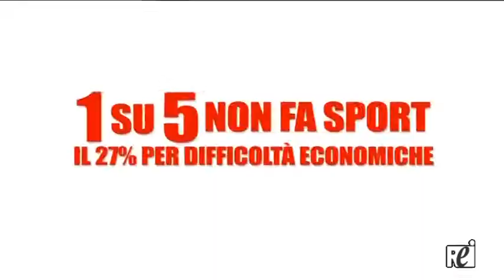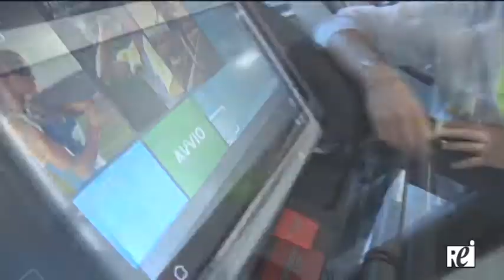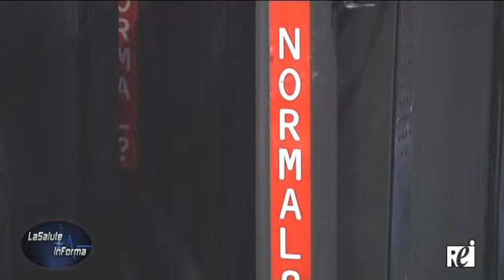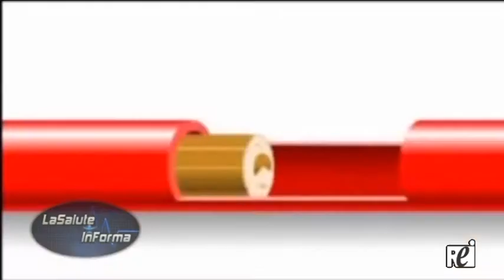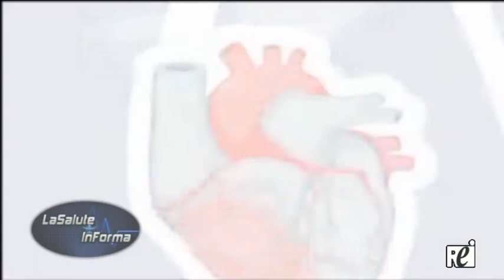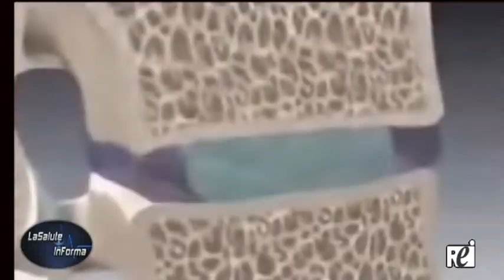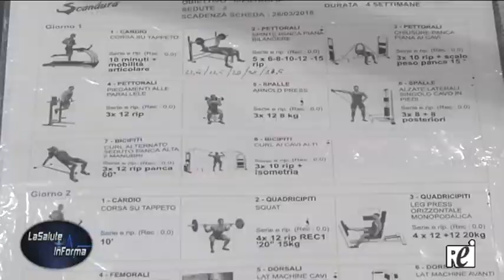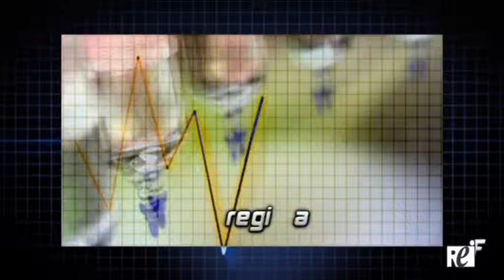LaSalute InForma puntata 24 del 16 aprile 2018 Integrale Lo Sport nella Prevenzione